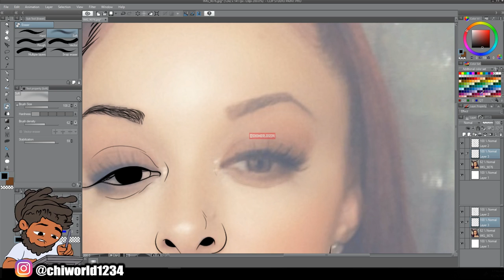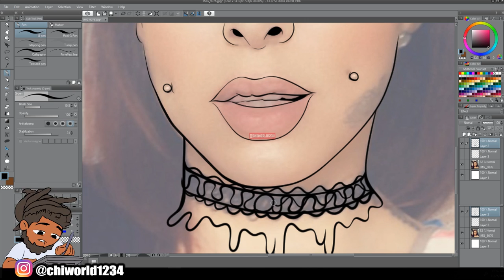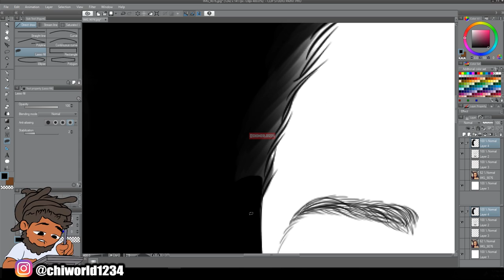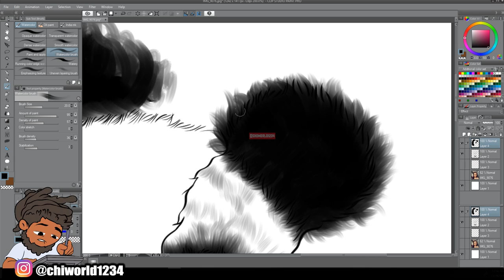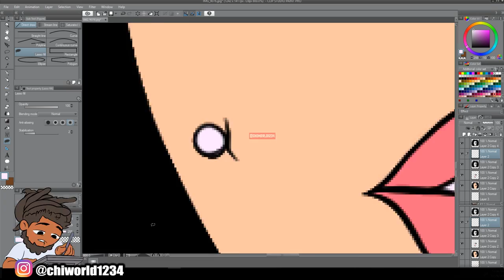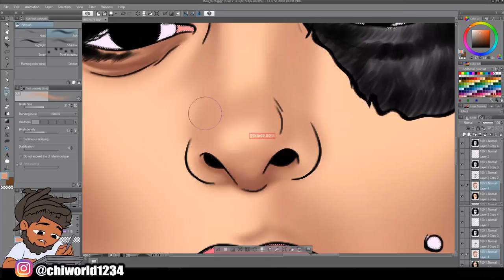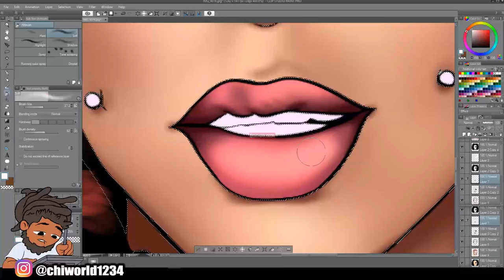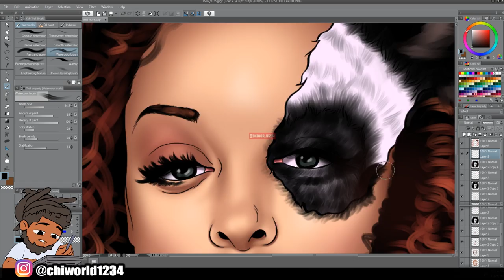CUSTOM CARTOON PANDA EDIT [Clip Studio Paint]